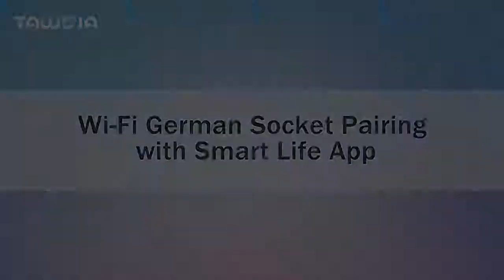Wifi Wall Socket EU Standard Glass Frame Power Monitor Electrical Work With Alexa Tuya Google Home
TAWOIA Wifi Wall Socket EU Standard Glass Frame Power Monitor Socket Electrical Outlet Work With Alexa Tuya Google Home Yandex